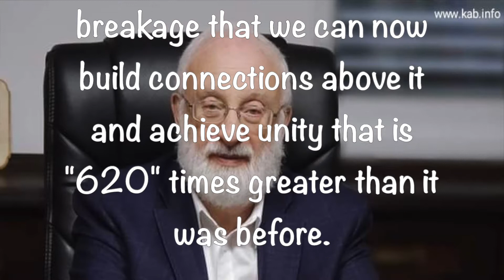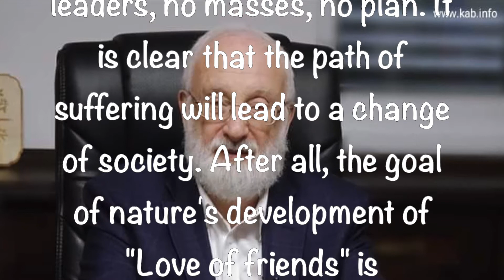Tweets By Dr. Michael Laitman ~ July 21 2020